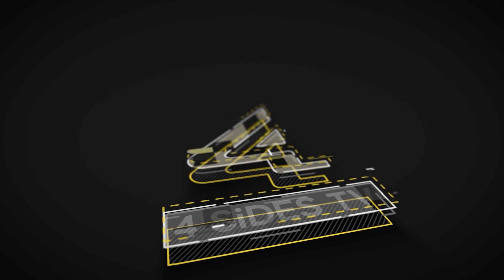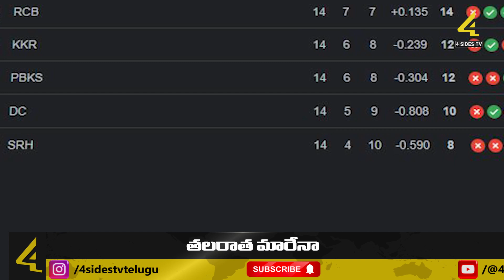ఆస్ట్రేలియా సారధికి సన్ రైజర్స్ పగ్గాలు || Sunrisers Hyderabad || Pat Cummins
Cricket News : In the last two seasons, under the captaincy of Markaram, the Hyderabad team suffered a terrible defeat. Let alone the play offs, at least not in that direction. With this, Cummins, who was sold for 20.5 crores in the IPL mini auction, was entrusted with the responsibility of captaincy. Pat Cummins sold for a record price in the IPL 2023 mini auction. Minimum price is Rs. The auction for this Aussie captain started with 2 crores.. Sunrisers Hyderabad got him by spending Rs. 20.50 crores. Hyderabad Sunrisers, who wanted to get Cummins in any way, participated in a competitive auction against Bangalore. For Cummins, SunRisers, which did not back down, was acquired at a huge price in the auction.